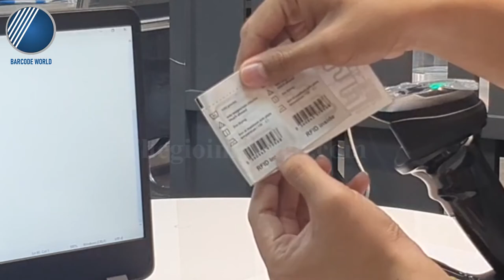REVIEW GIỚI THIỆU VÀ DEMO MÁY QUÉT MÃ VẠCH - RFID ZEBRA DS9908R I Công ty TNHH Thế Giới Mã Vạch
⚡ Không như những chiếc máy quét thông thường chỉ có khả năng đọc mã vạch. Máy quét mã vạch và RFID Zebra DS9908R sở hữu đồng thời cả tính năng chinh phục hiệu quả mã vạch 1D lẫn 2D và cả các thẻ RFID một cách nhanh chóng, hiệu quả.
❓ Vậy thiết bị này hoạt động thế nào? Quét ra sao? Sử dụng có hiệu quả không? Và có gì cải tiến hơn so với những dòng thiết bị máy quét mã vạch khác?
✔️ Tất cả sẽ được giải đáp cùng bạn trong video "Giới thiệu và Demo máy quét mã vạch - RFID Zebra DS9908R" được thực hiện bởi Thế Giới Mã Vạch. Cùng khám phá ngay bạn nhé!